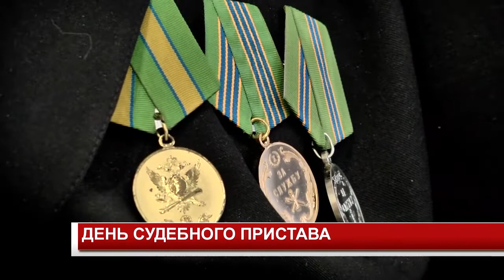ДЕНЬ СУДЕБНОГО ПРИСТАВА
Свой профессиональный праздник отмечает Служба судебных приставов. У тех, на кого возложена работа по исполнению должниками судебных решений наша съемочная группа побывала в гостях.